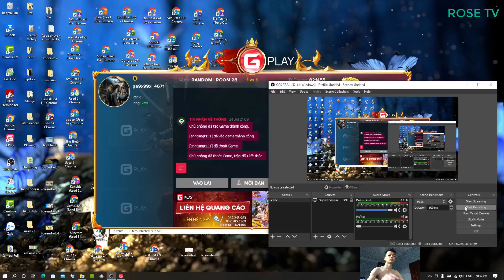Age Of Empires. Sumer VS Greek ROSE TV